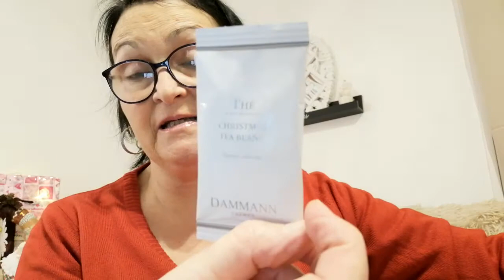Calendrier jour 2..🎄... Mega surprise de Dali ❤️